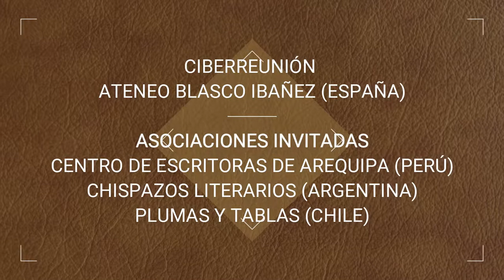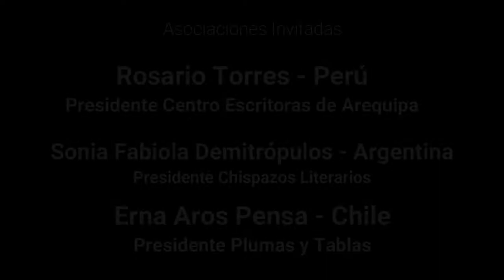RECITAL HOMENAJE A BLASCO IBAÑEZ PARTE II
El 27 de enero de 2021, el Ateneo Blasco Ibáñez, España, organizó un recital-homenaje al escritor  valenciano, Vicente Blasco Ibáñez. En este acto se dieron a conocer a los seis premiados del XII Certamen Literario Ateneo Blasco Ibáñez.
Debido a la pandemia de COVID-19, este acto se llevó a cabo vía online, donde, además de leer poemas los socios del Ateneo, hicieron lo propio las asociaciones, Plumas y tablas, desde Chile; Centro de escritoras Arequipa, desde Perú y Chispazos literarios, desde Argentina.
Fue un encuentro entrañable donde las presidentes de las tres asociaciones invitadas, Erna Aros, Sonia Dermitrópolus y Rosario Torres, se encargaron de dar paso a los socios de sus respectivas entidades.
Hubo diversas actuaciones musicales que hicieron las delicias de los presentes.
Durante este encuentro entre  España y  los países invitados de Latinoamérica, se ha podido mostrar todo un abanico de sensibilidad y matices literarios que enriquecen la literatura de los dos continentes.